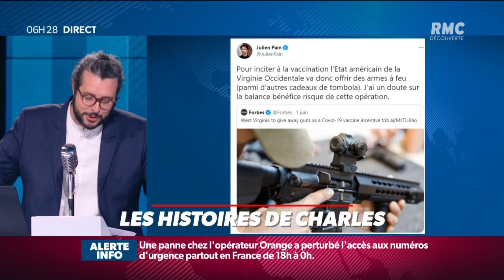Si vous vous faites vacciner en Virginie occidentale, vous pouvez remporter un fusil de chasse